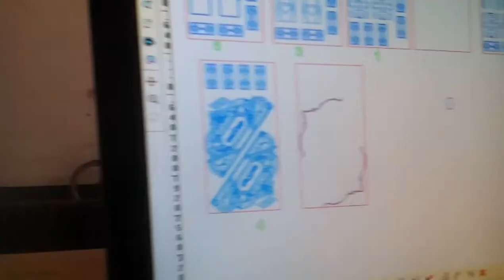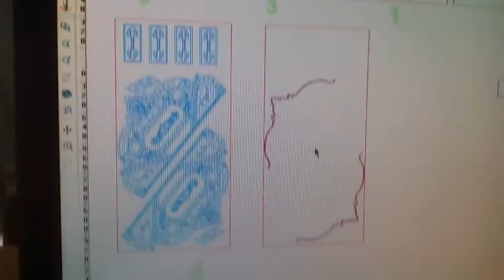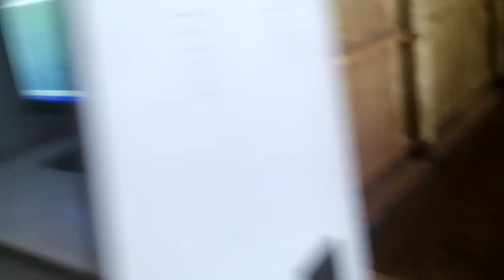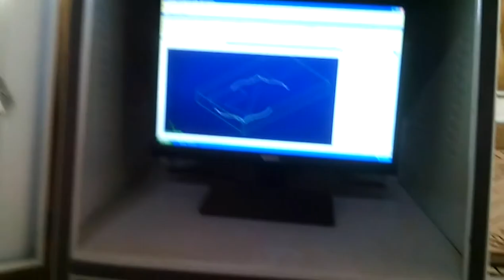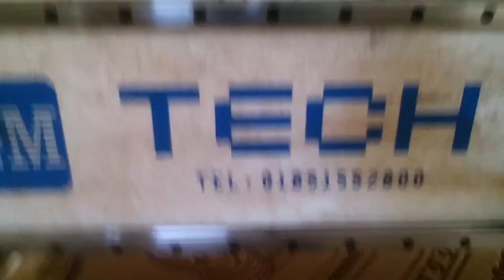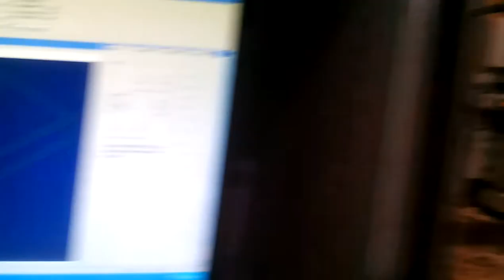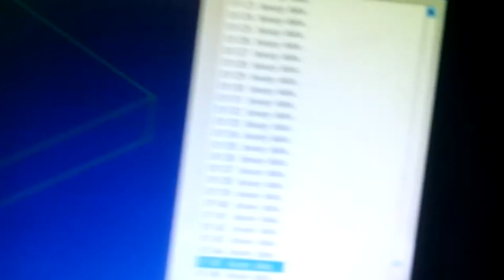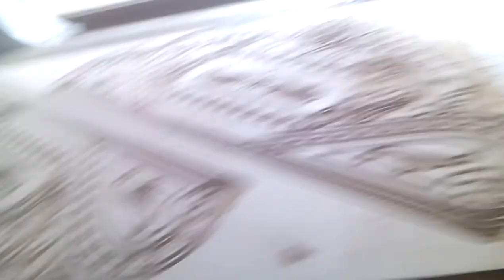cnc Studio khat design Bangil tutorail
Bangil tuturail